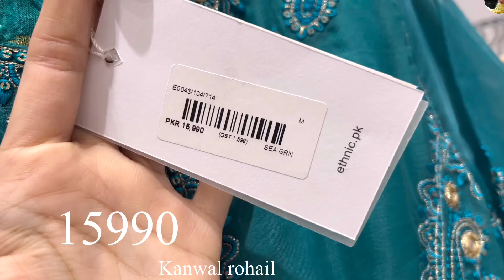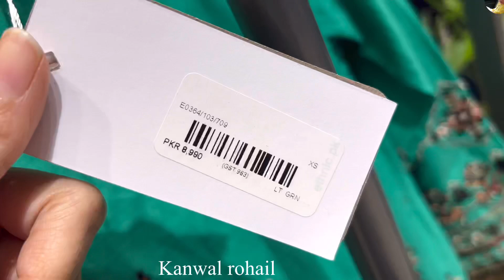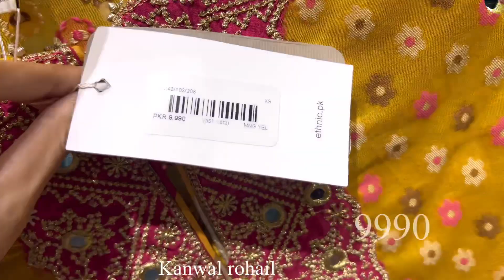Ethnic Eid collection 2022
ethnic luxury lawn 2022
ethnic Eid collection
eid luxury collection
Eid dress design 2022
ethnic luxury lawn collection